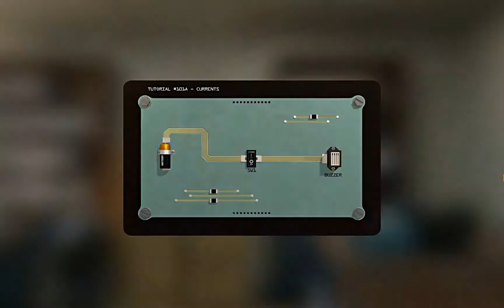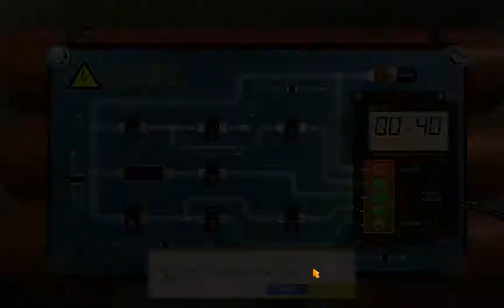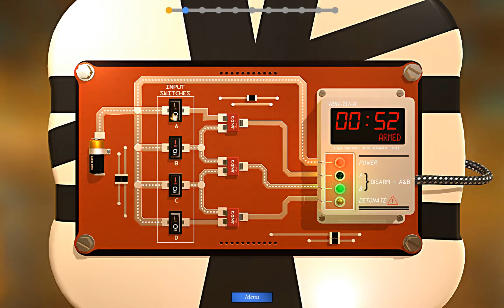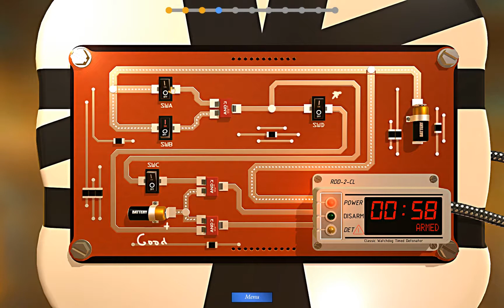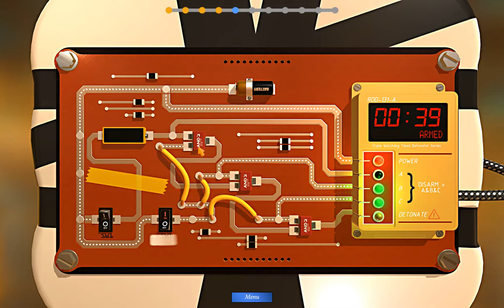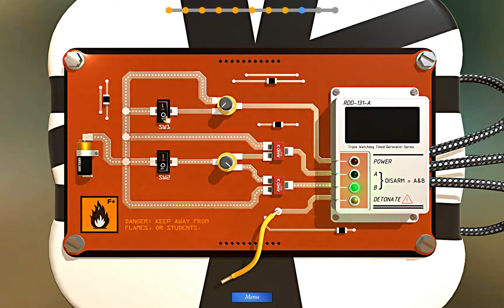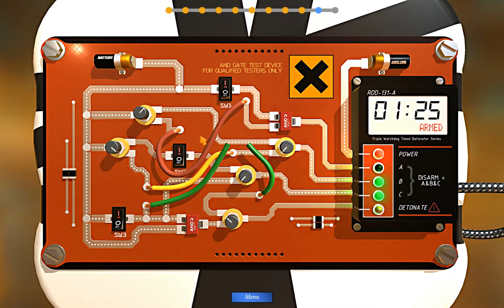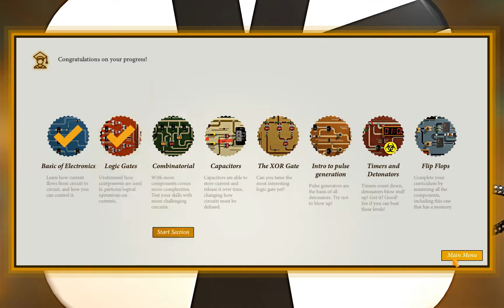Bomb Squad Academy | PC | Systemic Games | 2017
Name: Bomb Squad Academy
System: PC
Entwickler: Systemic Games
Erscheinungsjahr: 2017
Genre: Puzzle